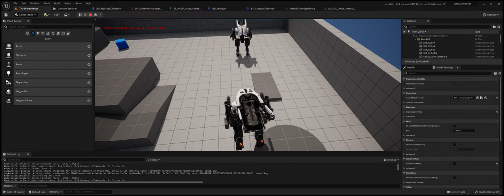Mech Both Miniguns working